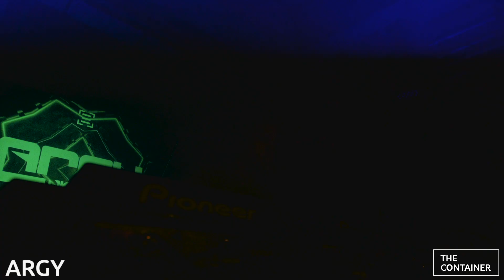ARGY UK | Techno DJ Set | Exhile @SWG3 Glasgow | THE Container UnContained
Welsh wizard ARGY take on on a high energy techno trip at SWG3 for Exhile Events in our very first video filmed outside The Container. The first video in our new series UnContained.

+ Studio Instagram: @container_dj_studios

Set List:

001 Argy (UK) - Dance With Me (SWG3 intro edit)
002 LowKey & Kardinal - State of hype(Kardinal rework)
003 Ron Costa - Superstition
004 Ron Costa - Verve
005 Dubfire - Sound Bath (
006 Argy (UK) - Disco Balls
007 Kearney - The Auto Pilot
008 Sneaker Pimps - Spin Spin Sugar (Argy UK Rework)
009FISHER & Shermanology - IT’S A KILLA (Argy UK Rework)
010 Gaga Mateo - wrath
011 Enrico Sangiuliano - Missile (Argy’s 3 deck mix edit)
012 Soldardo - Be Somebody (Argy’s Edit)
013 Green Velvet Shmash (Argy’s rework)
014 Dennis Ferrer - Hey Hey (Argy’s rework)
015 Mark Dekoda - Rave Harder Techno Bass
016 Argy (UK) - Anti Social
017 Argy (Uk) - What Can Ya Do
018 Green Velvet - Flash (Eats everything remix) (Argy’s edit)
019 Angy Kore - This Party (Argy’s mash up)
020 Modea - Era of rave
021 Robpm - Elevator (Argy’s edit)
022 Anasthasia (H! Dude Remix)
023 Mario Ochoa - Rush (edit)